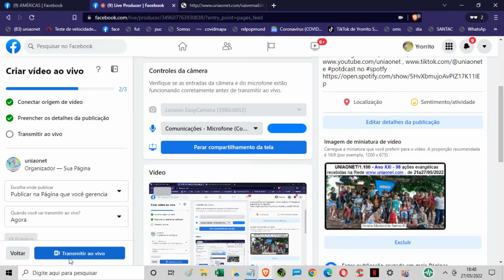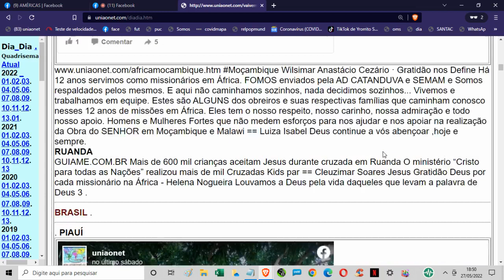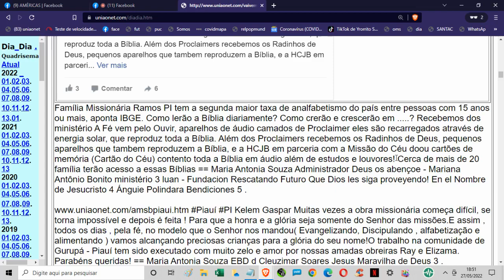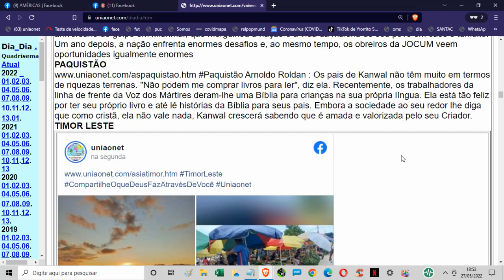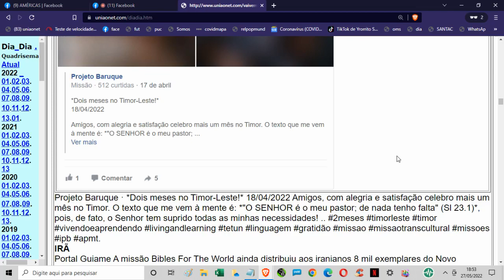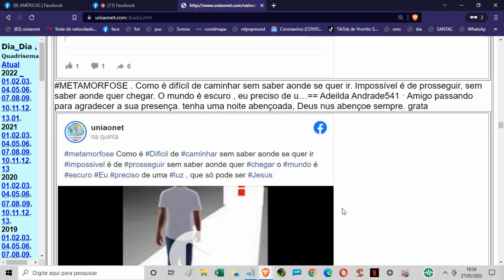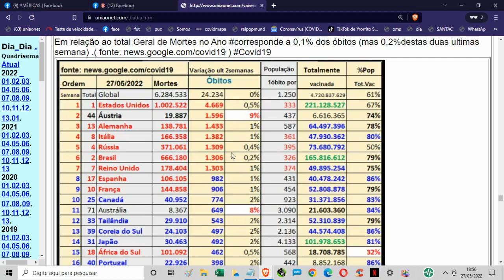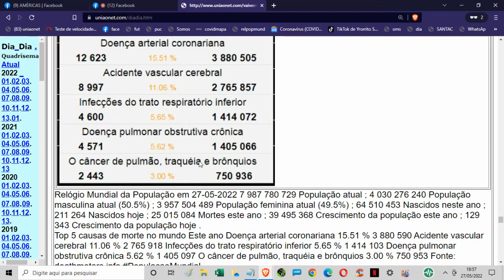uniaonet1160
UNIAONET/1.160 - Ano XXI - 98 ações evangélicas recebidas na Rede  uniaonet  , de 21a27/05/2022